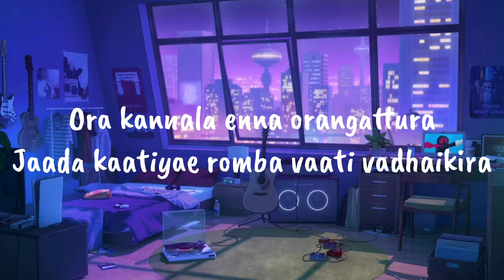Ora Kannala Song ( Remix ) | Lyrical Video | Lyric Canvas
Singer : Gaana Bala

This channel is for entertainment and promotion only. We don't want to break any copyright rules. We'll respond quickly and take necessary action to respect your rights. We don't mean to break copyright rules."
                                                                     ∼ Lyric Canvas♡